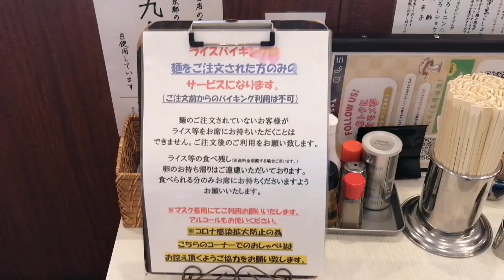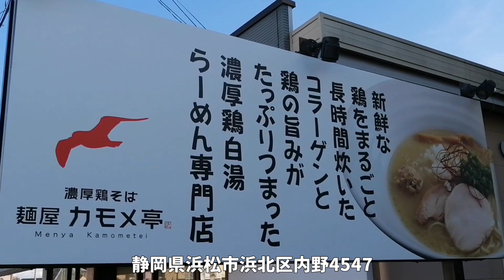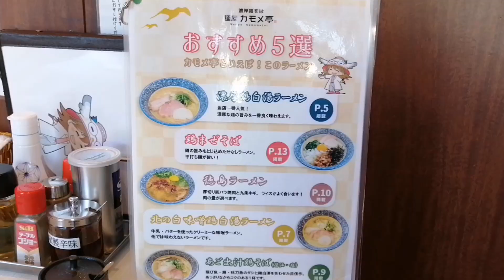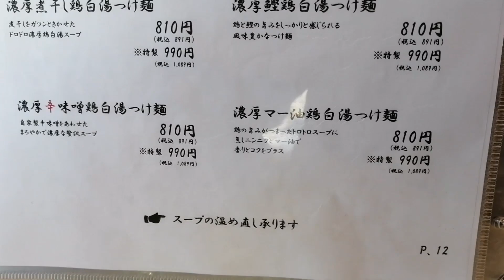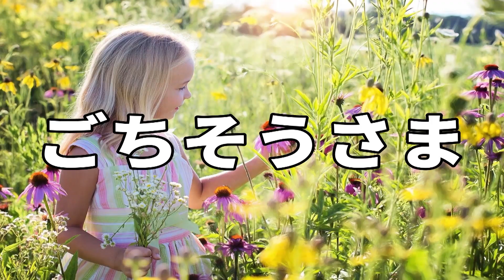朝8時から大食いアニキ達で賑わう激安ラーメン店はライス他食べ放題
ありえないコスパ最強ラーメン店
オモウマい店に登場してもおかしくない感じ
平日は朝8時から、土日祝は朝6時半から営業していて、朝ラーメンが食べられます
定番のものと月替わり限定が数種類あり、値段は何と500円
そのうえライスと生卵、のり、ふりかけなどが食べ放題って恐ろしいコスパ
日によってはカレーや更に日によっては麻婆豆腐やチャーハンなどがあるようで、どれだけサービスがいいのだろう
朝二郎+ライス+生卵をいただきました
静岡県浜松市浜名区のカモメ亭に行ってきました
動画を地図から探す↓

再生リスト

47都道府県のラーメン制覇 静岡県は2,000杯以上、東京でも1200杯以上全体では6千杯以上食べてます